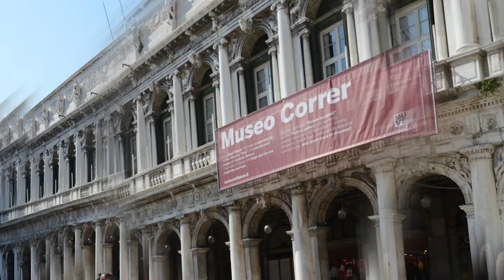10 Best things to do in VENICE | Travel Guide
Want the best information available about visiting Venice, Italy? You'll see the Venetian Ghetto, the Grand Canal, St. Mark's Square, the Doge's Palace, the San Zaccaria Church, the Venetian Arsenal, museums and art galleries, bridges, gondola and vaporetto rides, and islands, among the top 10 things to do in Venice in this movie. These are the places in the floating city that no tourist, no matter how seasoned, should miss.

Tickets-Tours-Attractions

Chapter

0:00 Intro
0:51 Venetian Ghetto
1:24 Grand Canal
2:01 St Mark's Square
2:52 Doge's Palace
3:33 San Zaccaria Church
4:08 Venetian Arsenal
4:43 Museums & Art Galleries
5:20 Bridges
6:04 Gondola & Vaporetto Rides
6:14 Islands

10 Best things to do in VENICE
10 Best things to do in VENICE
10 Best things to do in VENICE
10 Best things to do in VENICE

things to do in venice,top things to do in venice,things to do in venice italy,venetian ghetto,venice grand canal,venice grand canal mall,venice grand canal mall vlog,st mark's square,doge's palace,venice,italy,san zaccaria church,san zaccaria,venetian arsenal,venice museums,venice art galleries,venice bridges,venice gondola,venice vaporetto rides,

10 Best things to do in VENICE  Travel Guide
10 Best things to do in VENICE  Travel Guide
10 Best things to do in VENICE  Travel Guide
10 Best things to do in VENICE  Travel Guide